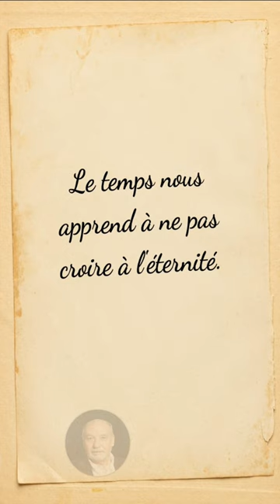Citation de Tahar Ben Jelloun Le temps nous apprend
Tahar Ben Jelloun naît le 1er décembre 1947 à Fès, au Maroc. L'écrivain marocain explique que pour l'inscrire à l'école primaire arabo-francophone de sa ville,
 son père le vieillit de trois ans, en donnant comme date de naissance le 1er décembre 1944.
 Tahar Ben Jelloun se rend au lycée français de Tanger, avant d’entamer des études de philosophie à l’université Mohammed V de Rabat.
 En juillet 1966, alors qu'il est étudiant, il est emprisonné pendant 19 mois dans un camp militaire, pour avoir participé à des manifestations.
 Tout en commençant à écrire des poèmes, il enseigne la philosophie en français. En 1971, il publie son premier recueil de poésie,
 Hommes sous linceul de silence. La même année, l’enseignement doit désormais être dispensé en arabe.
 Tahar Ben Jelloun, n'étant pas formé à enseigner en arabe, part alors pour la France et s’installe à Paris.
 Il y exerce ses talents d’écrivain en publiant des articles pour le quotidien Le Monde. Puis, en 1975,
 il obtient son doctorat de psychopathologie sociale.
citations sages,
citation video,
meilleures citations,
citations philosophiques,
9#citations positives,
citations inspirantes,
citations françaises,
pensées sages,
belles citations,
citations audio,